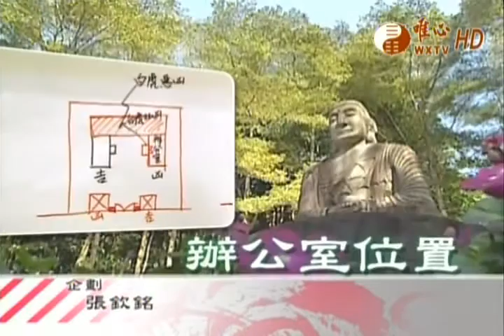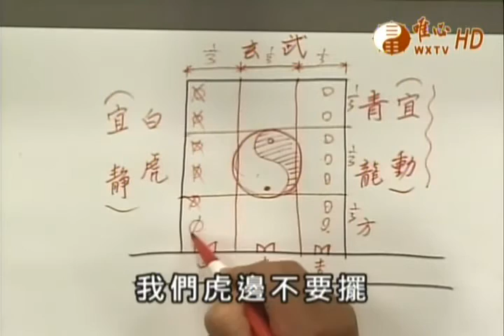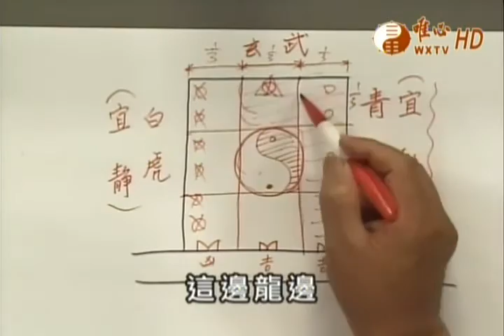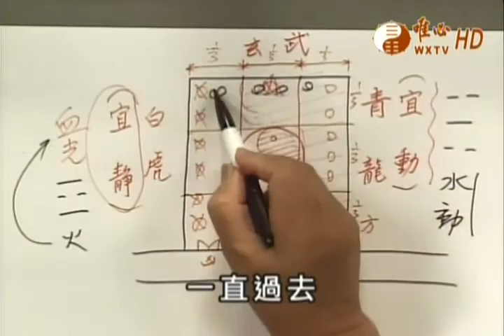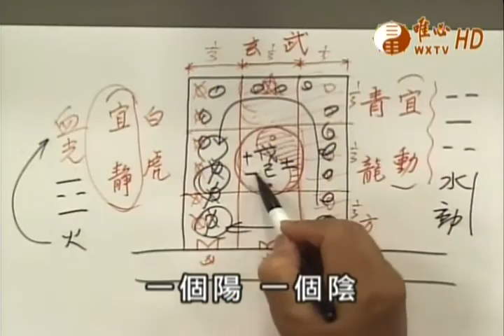工廠風水解疑37 工廠機器安置02